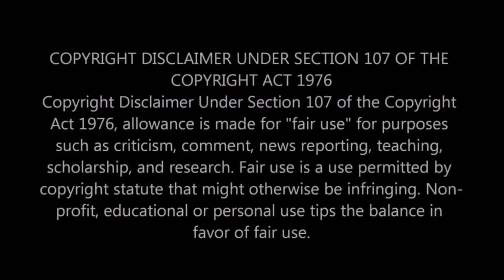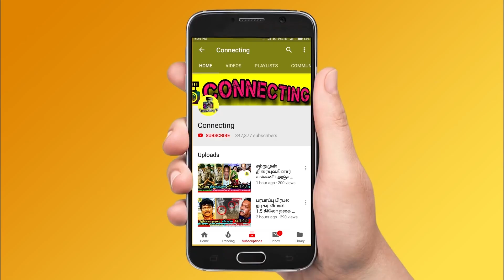Ranking Task ல் Azeem ஐ கிழித்த Ayesha ! Bigg Boss 6 Tamil | Vijay TV | Promo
Ranking Task ல் Azeem ஐ கிழித்த Ayesha ! Bigg Boss 6 Tamil | Vijay TV | Bigg Boss Tamil | Promo ! Bigg Boss Tamil Season 6 - Promo 1 | 21st October 2022 Bigg Boss Tamil Season 6 - Promo 2 | 21st October 2022 Bigg Boss Tamil Season 6 - Promo 3 | 21st October 2022 ! rachitha mahalakshmi , myna nanndhini

Bigg Boss 6 Tamil | Azeem and Ayesha fight each other for 1st place in ranking task

Ayesha got angry on Azeem when Azeem talks about Aysha game play in ranking task

Clash between Ayesha and Azeem when azeem speech against her in bigg boss 6 tamil ranking task

VJ Maheshwari and Vikraman fight with each other for first place in ranking task

Azeem and Vikraman fight with each other for first place in ranking task bigg boss tamil 6

Gp Muthu and VJ Kathir said we will be in 3rd and 4th place! Queency took 3rd place where as shanthi master in 2nd place in bigg boss tamil 6

Bigg Boss Tamil 6 - Dhanalakshmi getting very low votes and he got chances to evicted from bigg boss Tamil this week

Bigg Boss nomination list this week ! Bigg boss nomination 1st week: Dhanalakshmi | Rachitha | Azeem | Queency| Shivin Ganesan | Vikraman | Ram Ramasamy | Shanthi Master | Robert Master | Sheriina | Nivaa Shini | Ayesha Vj Maheswari

Bigg Boss 1st week elimination process - all expecting Dhanalakshmi will be eliminated this week as he got least votes this week

Rachitha will be saved first as she got 1st place in voting ! Azeem is in the second place | Vikraman is in 3rd Place! Queency in 4th place

Dhanalakshmi is getting high votes | Dhanalakshmi is getting very low votes ! Dhanalakshmi and VJ Maheswari is expected to get low votes

This week nomination process was very interesting as many people try to nominate Rachitha and Azeem

Dhanalakshmi  is getting very low votes since the nomination process so probably he would be eliminated this week
Shivan Ganesan is loosing her fame in bigg boss Tamil 6 and she will be out of bigg boss very soon

gp muthu walked out from bigg boss 6 tamil

gp muthu walked out

gp muthu evicted

asal kolaar walked out from bigg boss tamil & bigg boss 6 tamil

asal kolar eliminated | asal kolar evicted | asal kolaar eliminated | asal kolaar evicted